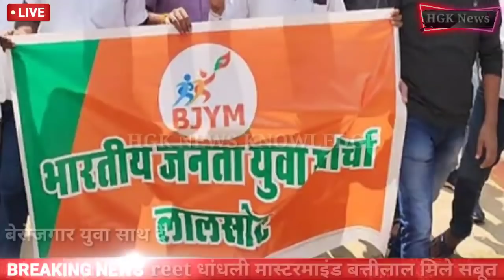REET धांधली में बत्तीलाल और MLA अशोक बैरवा के खिलाफ सबूत मिले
MLA Ashok Bairwa aur mastermind batti Lal Meena ke bich kya sambandh hai
rajkiy madhyamik Vidyalay encher chauth ka barwada Sawai Madhopur se mastermind batti Lal Meena news